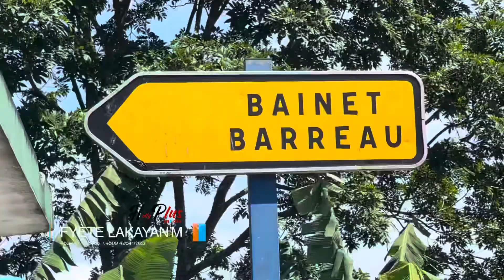Bainet |Maché Blòkòs Anpil bel pwoje devwale nan videyo sa, na sezi tande yon komisarya pral fèt la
Mache Blokos Piblik 3zyèm seksyon Kominal  Benè. Mache fanksyone Mardi ak vandredi.
Moun soti tout kote nan depatman pou vin vann ladanl.